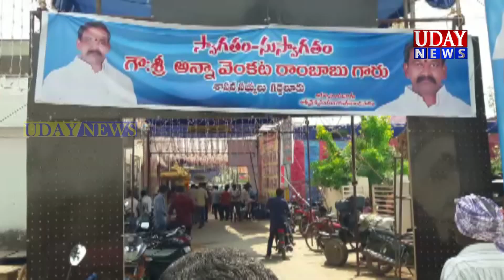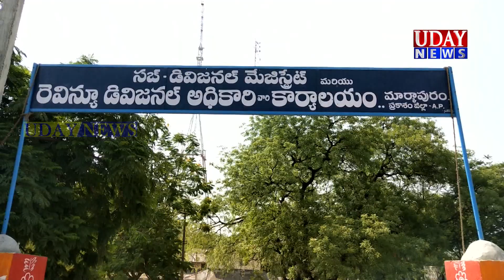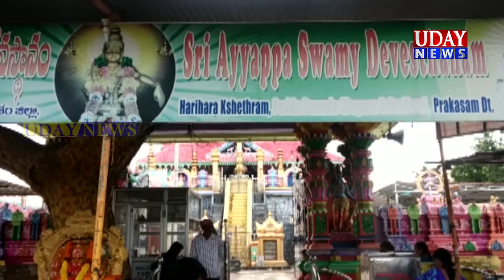ఉదయ్ న్యూస్ మార్కాపురం 07-10-2019